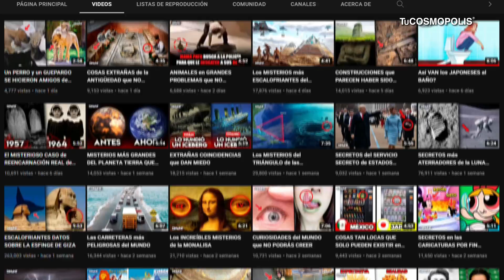Qué PASARÍA SI 2 HURACANES CHOCARAN?